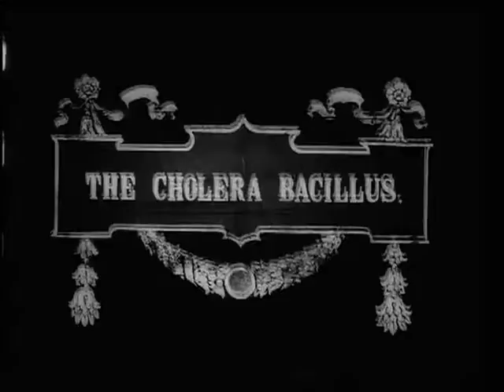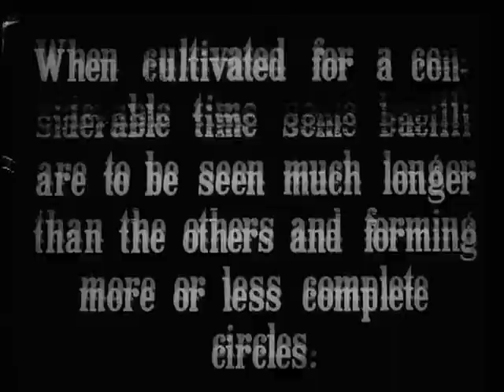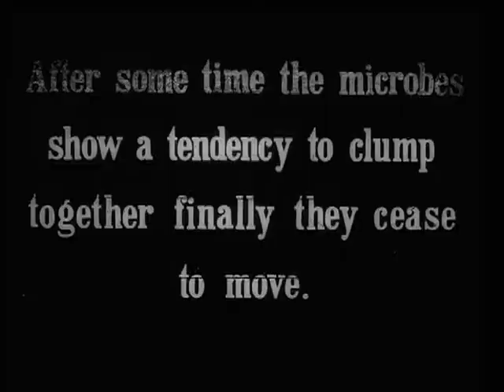Bacillus typhosus - cpma.comunidades.net